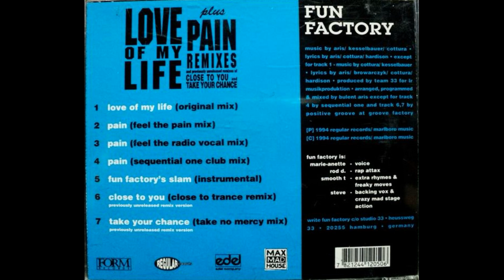Fun Factory - Love Of My Life (Album Version) [1994, Euro House]